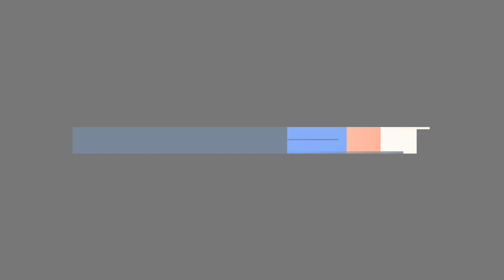When The Ships Dont Come In - Joe Diffie Tribute sung by Bo Haggard Daniels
Another great country 80s song by a well loved icon in country music today Joe Diffie a song called when the ships that dont come in a great country song by a great artist thank you Joe Diffie for bring us such great country music

If yall like this video please